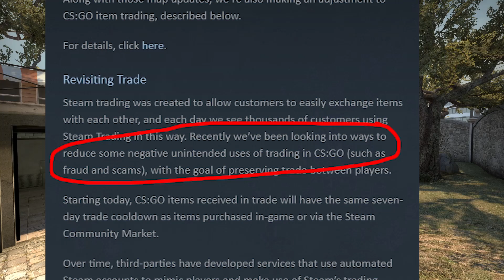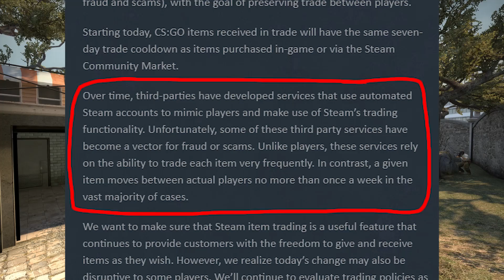The End of CS:GO Gambling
Does the 7 day trade ban signify Valve's war against gambling is about to heat up?